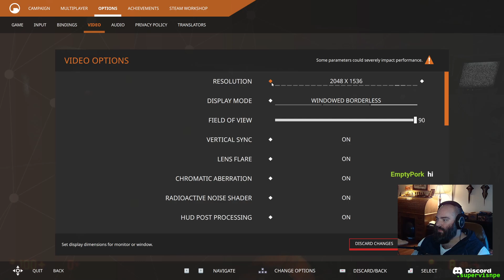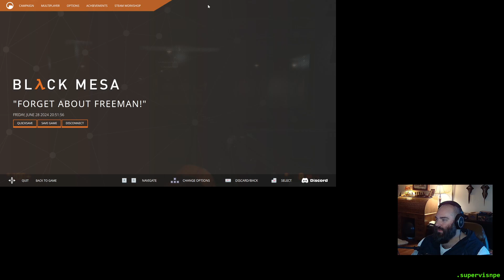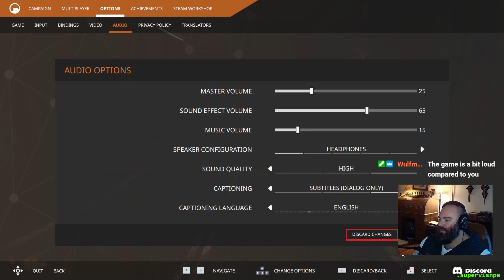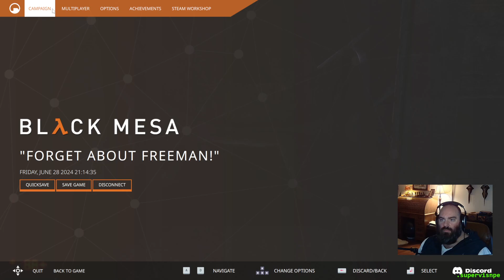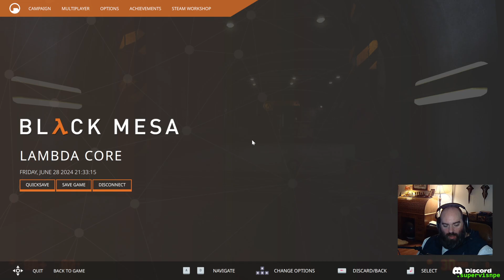Black Mesa 05 - Forget About Freeman!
We finally get through the worst of things... or did we?

00:07:31 - Chapter 13: "Forget About Freeman" (Continued)
00:48:56 - Chapter 14: Lambda Core (Couldn't find the banner pop for the chapter :/ )